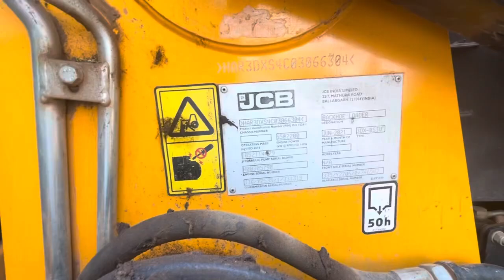second hand jcb 2018( 76hp) ,2021 (49hp) ,2022 (74hp) model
सबसे अच्छा और सस्ता

SECOND HAND JCB SHOWROOM RAIPUR

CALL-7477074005